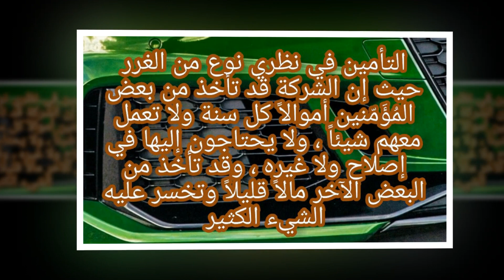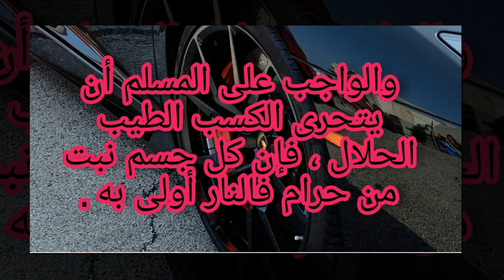ഇൻഷൂറൻസ് നമുക്ക് ക്ളൈം ചെയ്യാന്‍ പാടുണ്ടോ?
വാഹന അപകടങ്ങള്‍ സംഭവിക്കുമ്പോൾ  കിട്ടുന്ന ഇൻഷൂറൻസ് നമുക്ക്  അനുവദനീയമാണോ?
Hassan Master Chaliyam